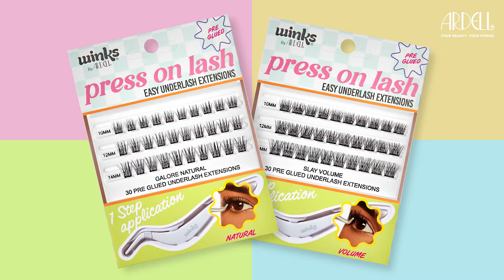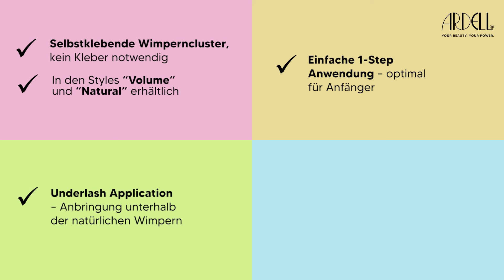ARDELL Winks Press On ❤️ Selbstklebende Wimpern für Deinen individuellen, coolen Look! Ohne Kleber!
Wir stellen vor: die ARDELL Winks Press On.

So einfach war Wimpern "kleben" noch nie!
Die ARDELL Winks Press On sind selbstklebend, das heißt, Du brauchst keinen zusätzlichen Wimpernkleber. Am Wimpernband der einzelnen Cluster ist bereits eine dünne, unsichtbare Schicht Kleber.

Die Anbringung ist schnell und einfach: die Wimperncluster werden an Deine natürlichen Wimpern angedrückt und haften eigenständig. Mit im Set enthalten ist ein dafür geeigneter Applikator.

Bei der Anbringung unter Deinen natürlichen Wimpern ist das Wimpernband nicht sichtbar, und das Finish umso natürlicher.
Wir lieben es! ❤️

In diesem Video zeigen wir Dir alles, was Du zu unserem neuen Produkt wissen musst und wie Du es anwendest.